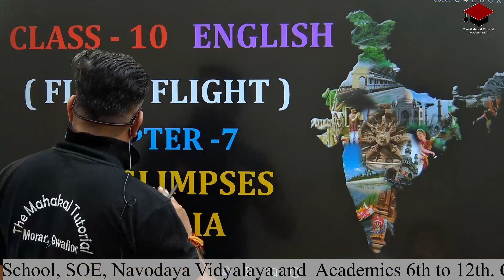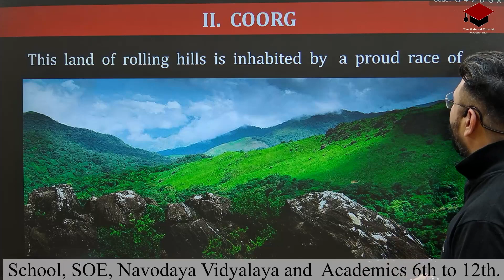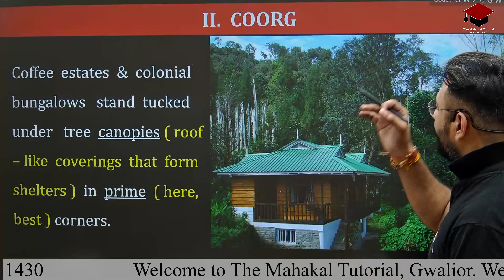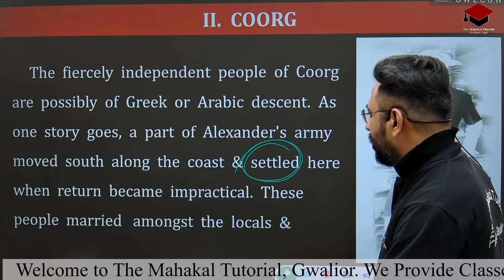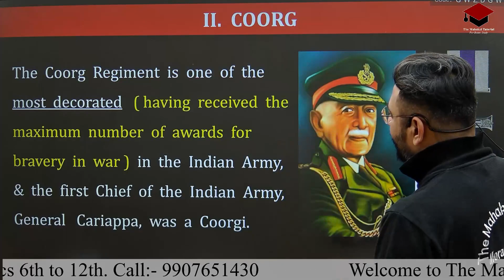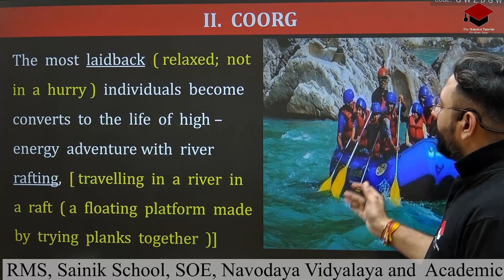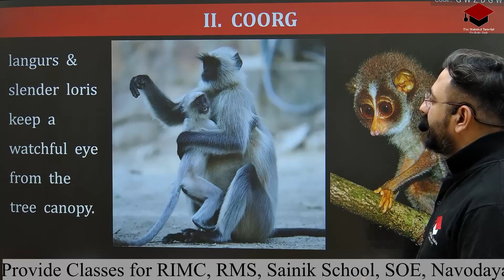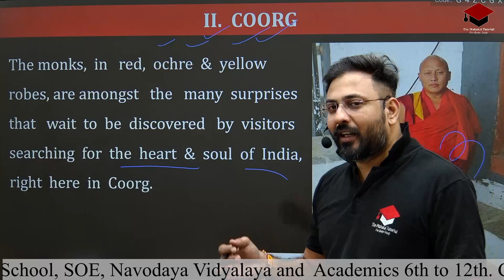Class 10th English Chapter-7|| Coorg -Glimpses of India|| Coorg-Piece of heaven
Hello students, Welcome to the Mahakal Tutorial Gwalior.

✅ In this video we are going to cover Coorg- Glimpses of India-Chapter -7 (first flight)

✔️ Class: 10th
✔️ Subject: English
✔️ Chapter: 7
✔️ Topic Name:
Coorg